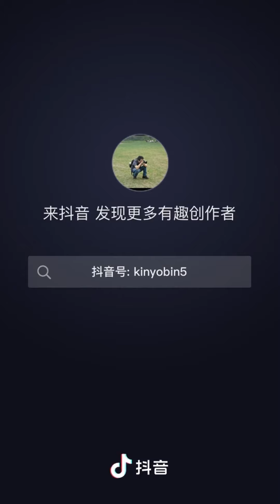This new way of free style walking show video on the public street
Please watch this it won't get your bored with the top urban street style fashion that made with a lot of tiktok video compilations. All are sweet, cute and lovely to see with different style of walking and attractive along to make your day. Street Fashion in China is now very popular among the youths.